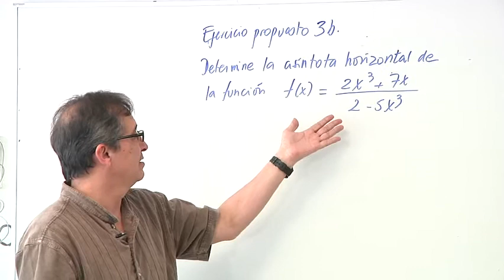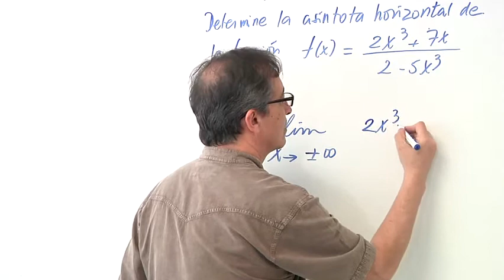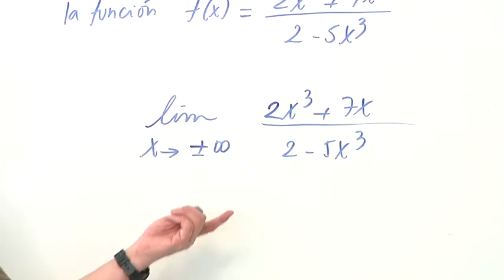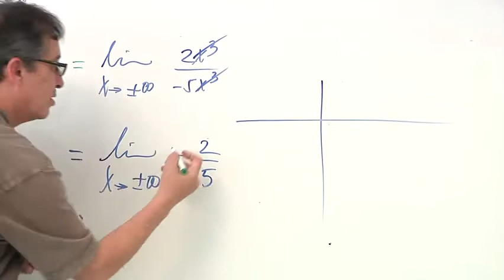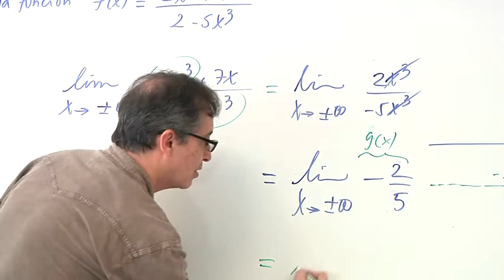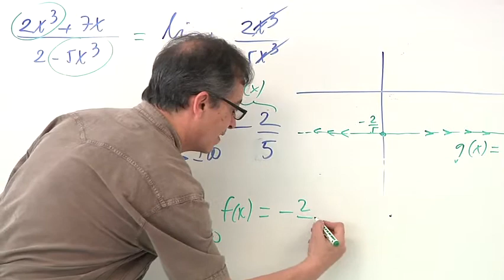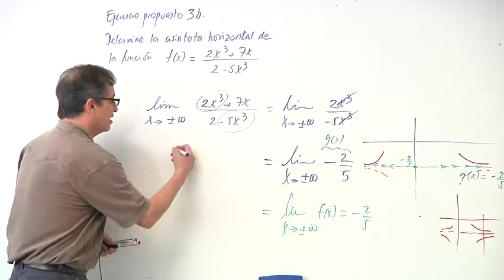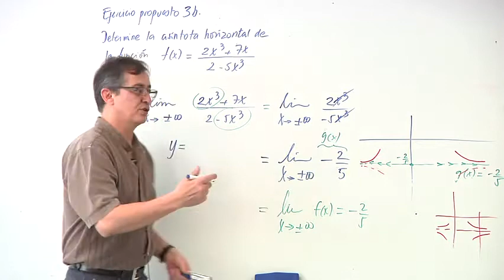Ejercicio 3b: Asíntota horizontal de una función racional